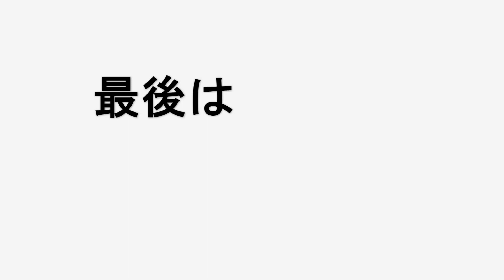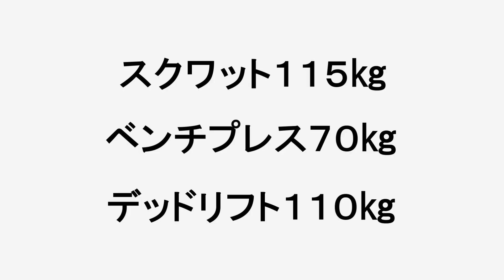BIG3チャレンジ